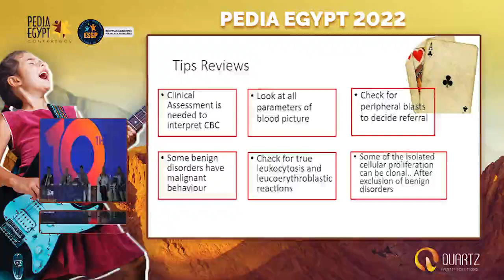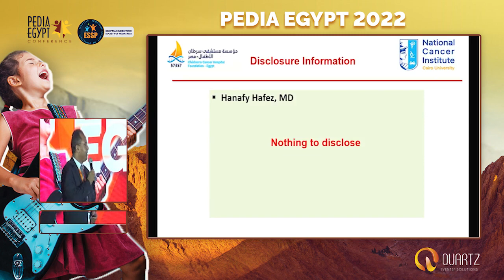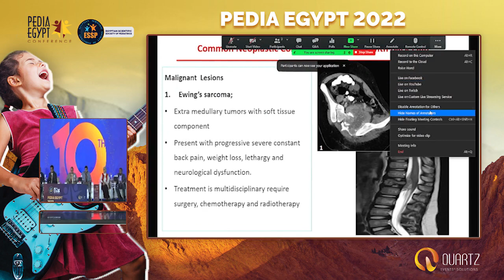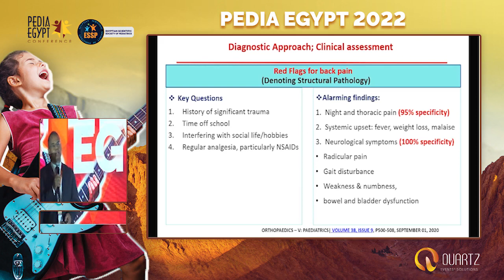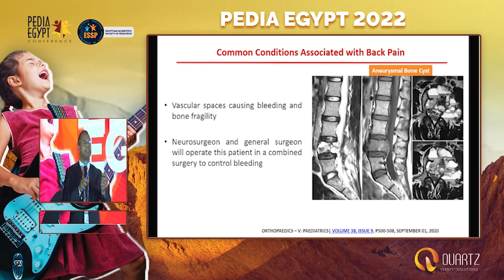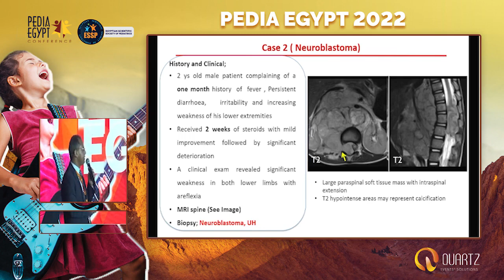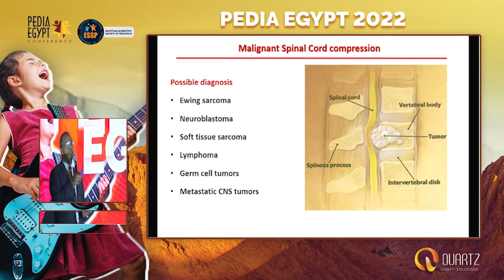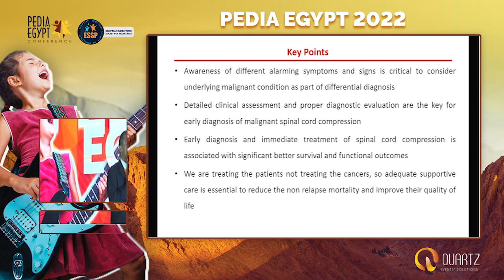Para paresis and Back pain; Early Diagnosis is Critical Prof Hanafy Hafez, MD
Para paresis and Back pain; EarlyDiagnosis is Critical
Prof  Hanafy Hafez, MD
 Professor of Pediatric Oncology and BMT, Cairo University
 Consultant of Pediatric Oncology and BMT CCHE, 57357

Pedia Egypt 2022